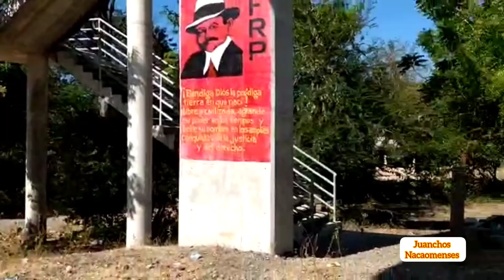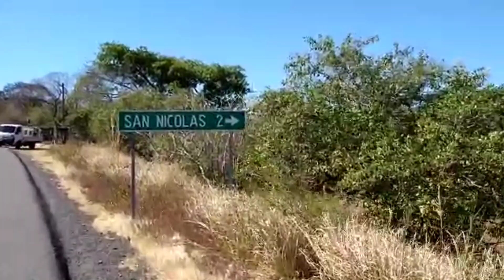Las Mesas, Nacaome Valle Honduras 🇭🇳... un lugar que pocos sabemos donde esta.